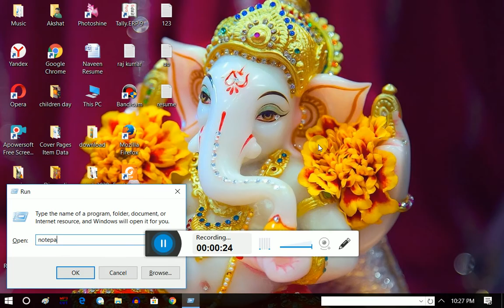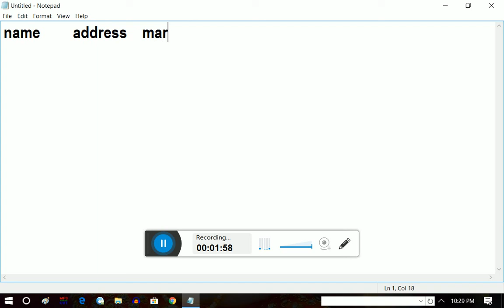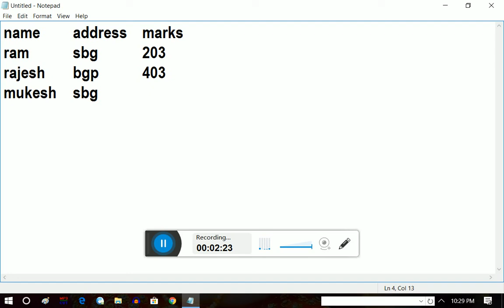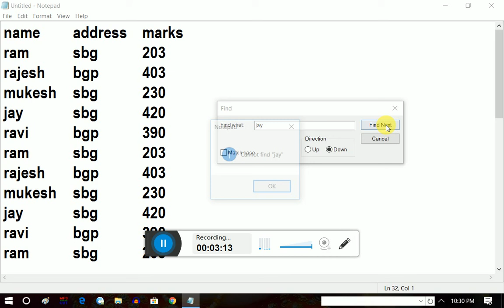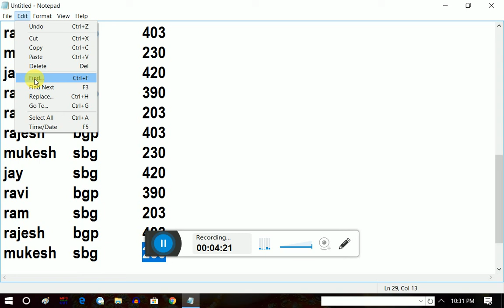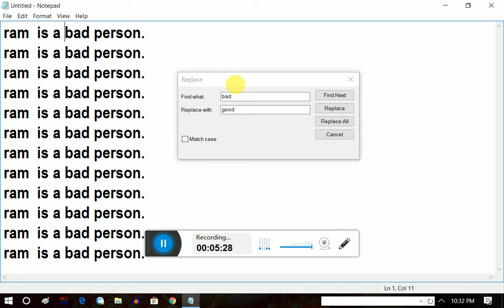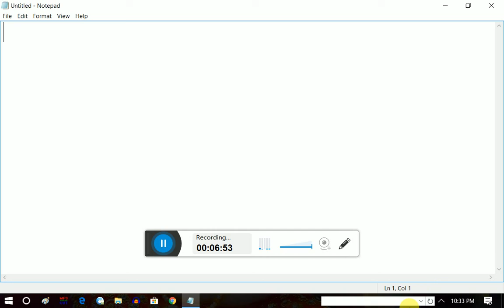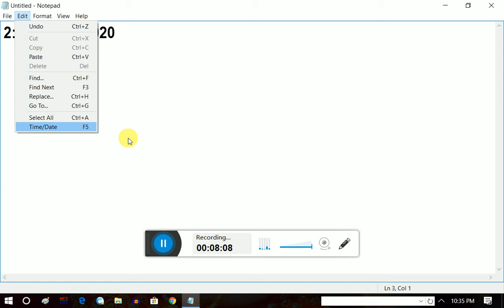How to use of find find next replace go to select all and time